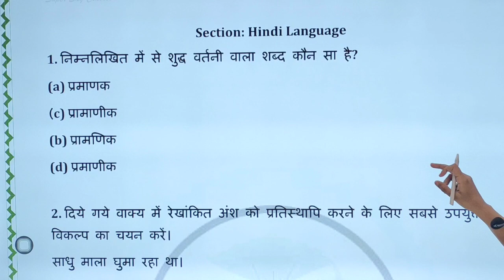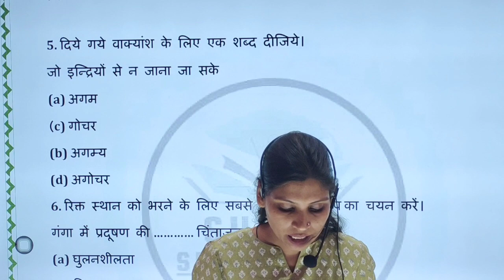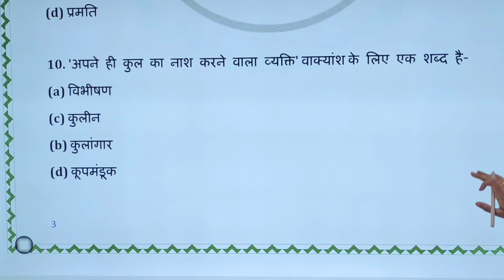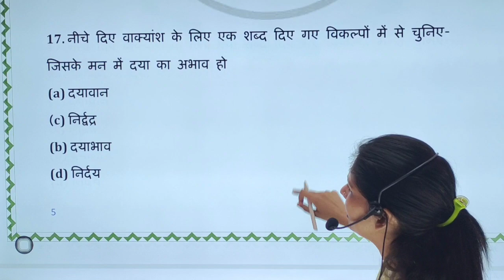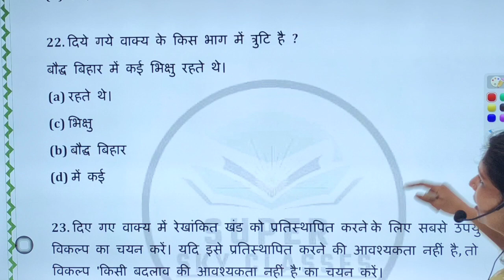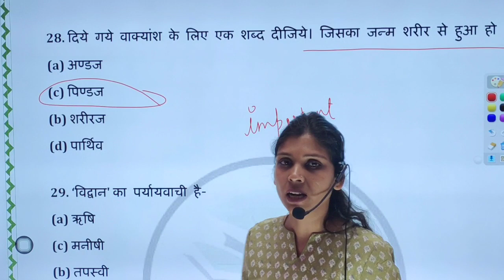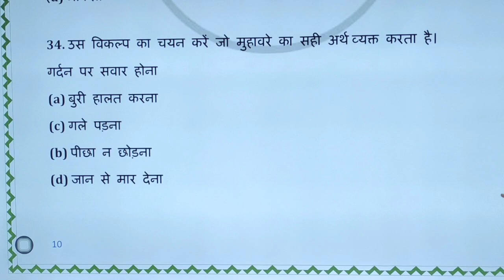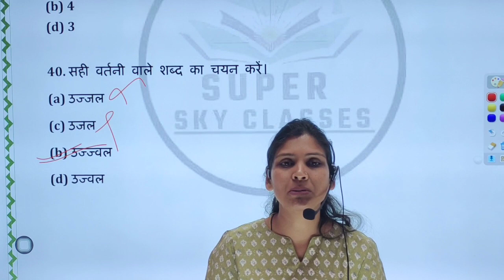CRPF HINDI MOCK TEST 2023|CRPF HCM & ASI HINDI MOCK TEST 2023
⬇️⬇️ DOWNLOAD SUPER SKY CLASSES APP.

✡️✡️JOIN OUR WHATSAPP GROUP.(1st Group)

☑️Paid batch also available.
☑️ Practice set also available.
☑️Books also available.
☑️Paid batch validity 1 year.

.covered topic.